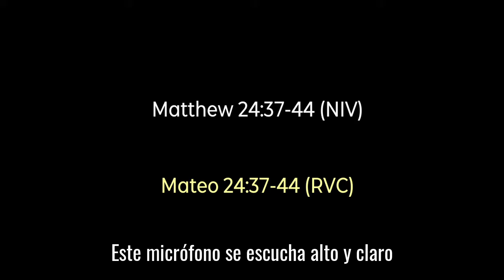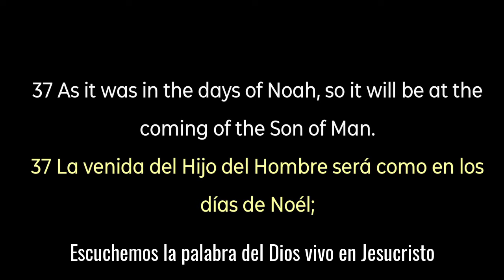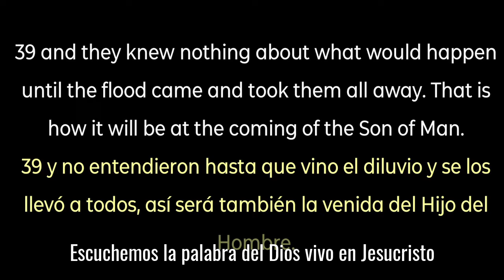Adviento: Una Temporada de Expectativa (Parte 2)